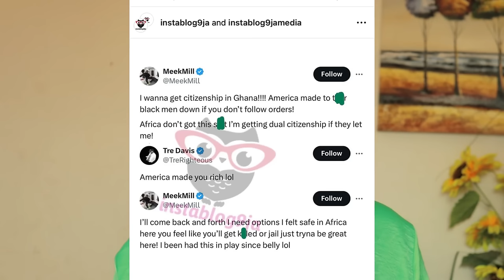A NIGERIAN CELIBRITY SPEAKING TWI LIKE A GHANAIAN+ THE AMERICAN RAPPER THAT WANTS TO BECOME GHANAIAN